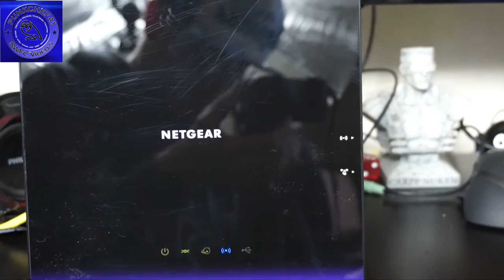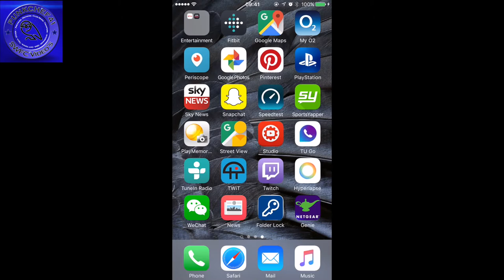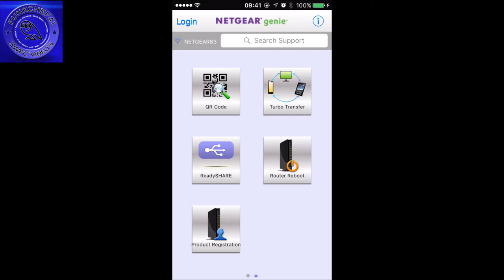New Router NetGear D6400, And Why The Change